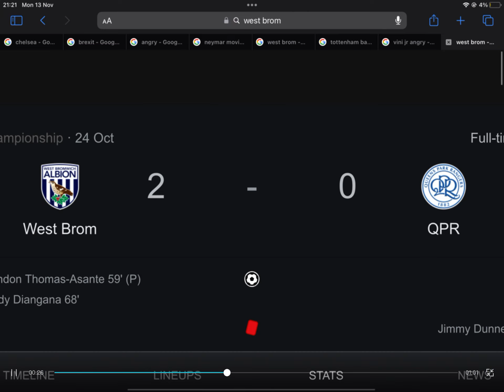Baggies 💙🤍 maybe one day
Song is called counting stars :) ⭐️⭐️⭐️⭐️⭐️